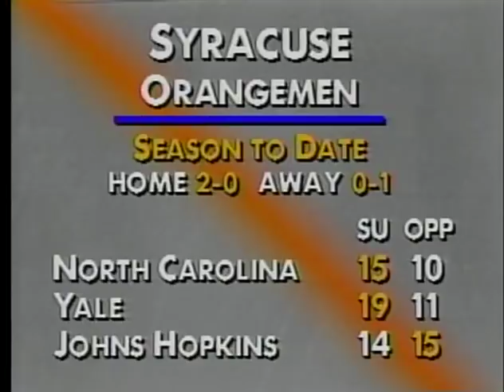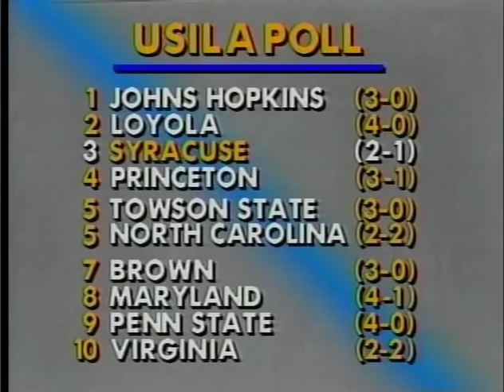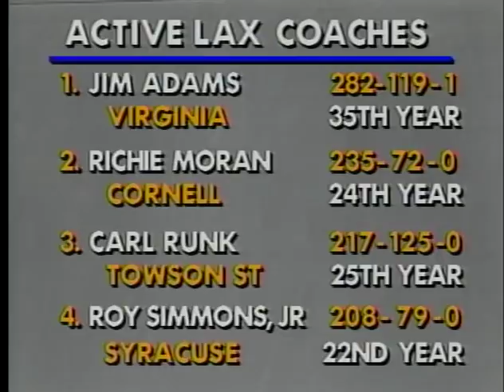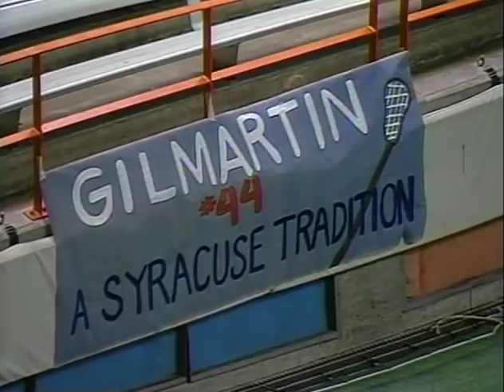Syracuse vs. Adelphi Lacrosse 1992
Syracuse was just coming off a one goal loss to Hopkins, and decide to take it out on Adelphi.